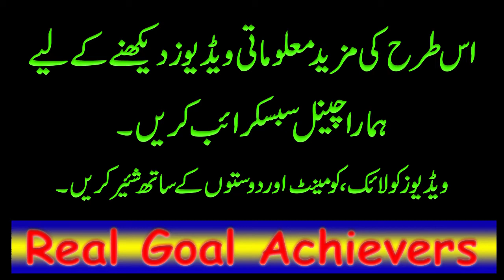Fitrana Kitna or kesy Ada kren...? Abdul Rahman Wasil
Real goal achievers se share kia ja raha hai